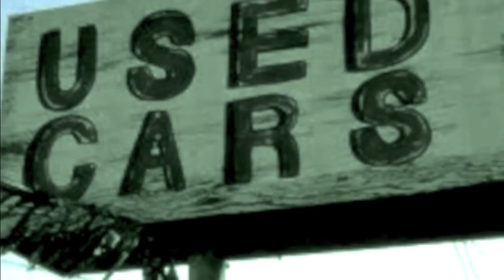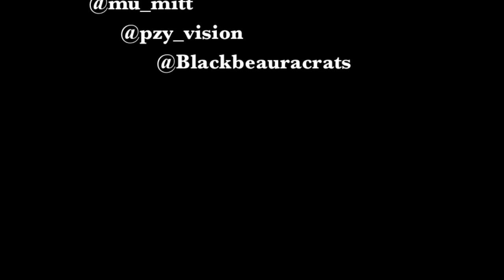Mu-Mitt ( Mo Money Freestyle)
Mu-Mitt freestyle